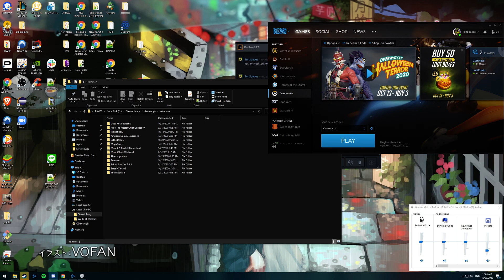he giggle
featuring:
caleb, liam, sam, marty, jack f